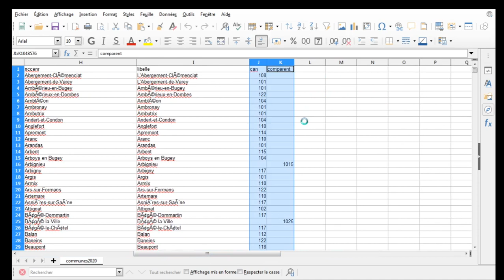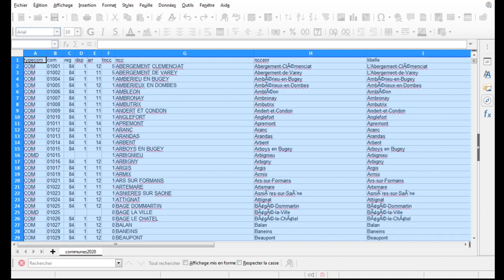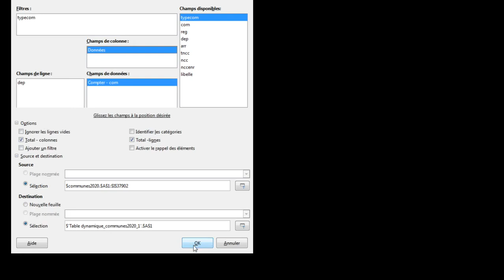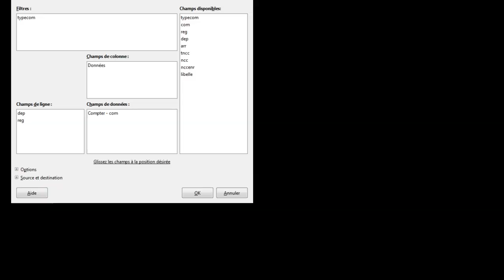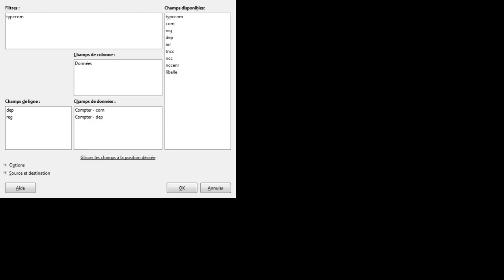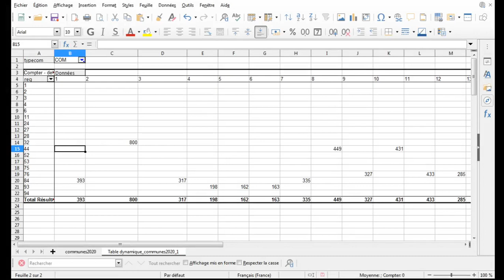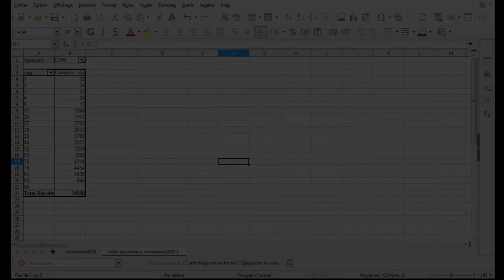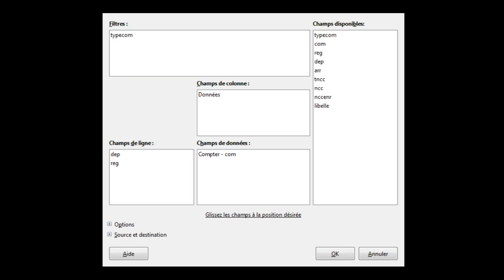[libre office] Tutorial 388 : Tableau croisé dynamique